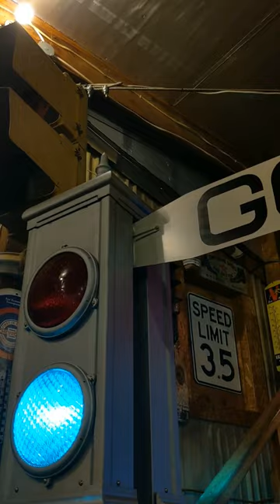Vintage Signal Collection 3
More video footage of extremely rare traffic signals.